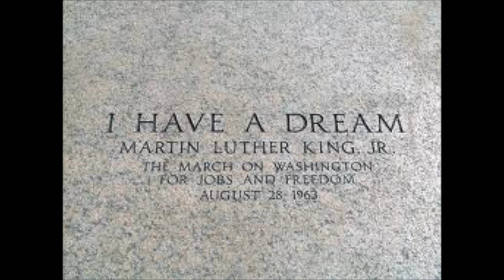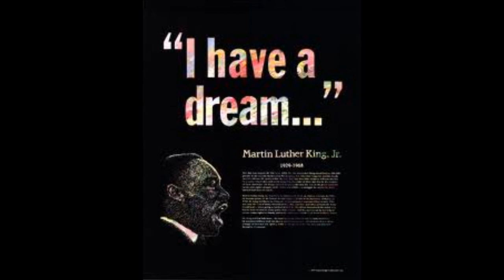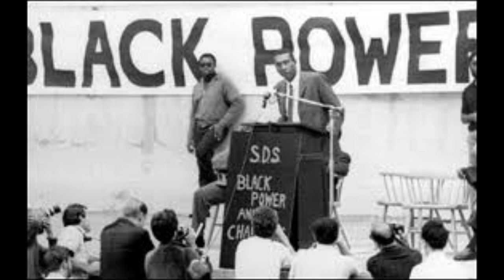Lift Every Voice sung by Psalmist Pamela Johnson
Psalmist Pamela Johnson provides a new cover of the National Black Anthem, "Lift Every Voice and Sing".  The arrangement was done by musician Michael L. Loyd (MLee Productions) of California and the vocal arrangements were done with William "MrJonz" Jones (WilaJo Studios) of Atlanta.

SangChile Entertainment has all rights to publish this video on behalf of Pamela Johnson.